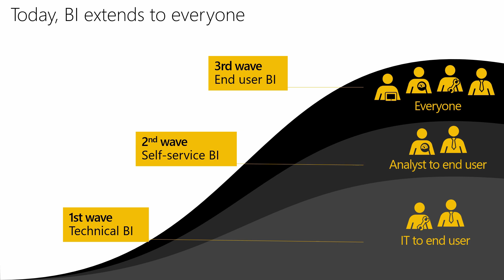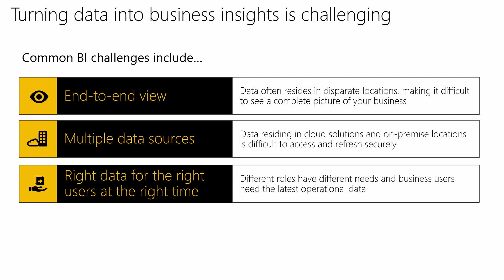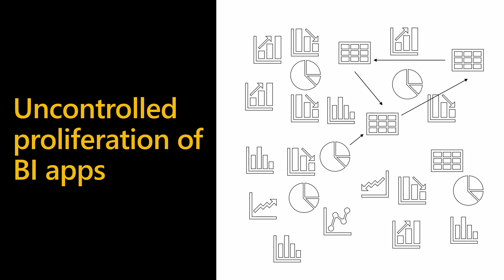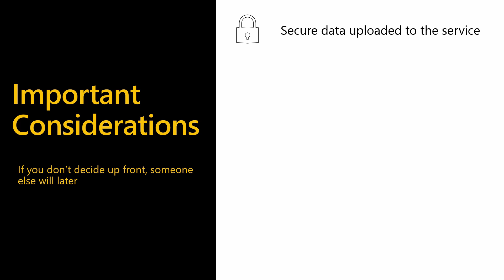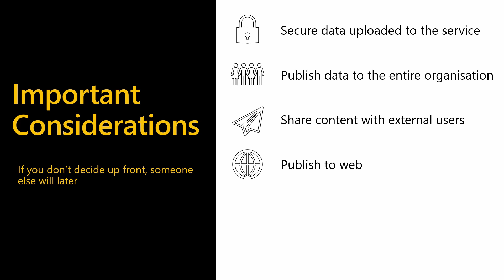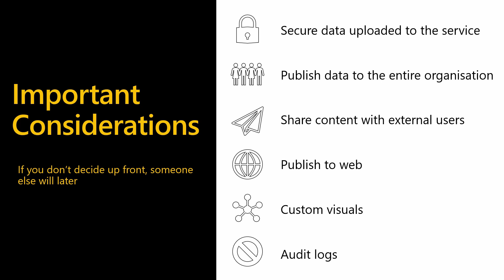Why to Govern: Part 1 | Power BI Adoption Framework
This part one video provides a perspective on the benefits of having a governance strategy and the risks that it mitigates using Power BI.

This series provides a structured approach for developing the strategy for Power BI Adoption, Governance, Service Management, Security, Rollout, and Support through a series of workshops.